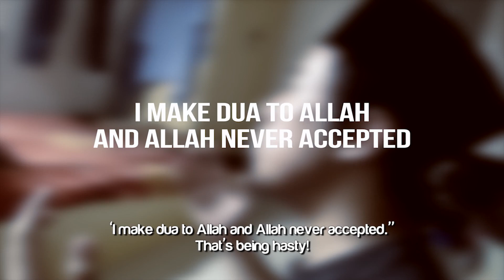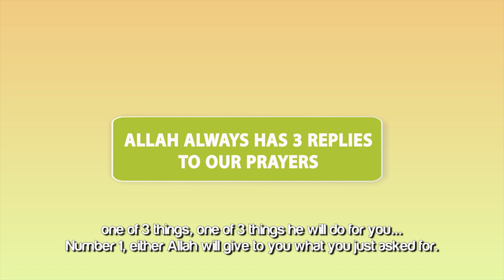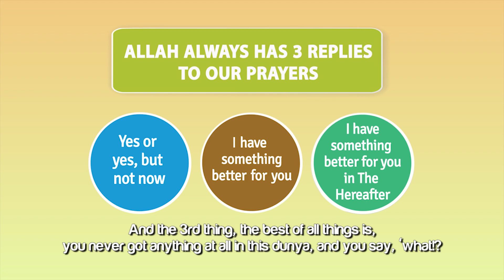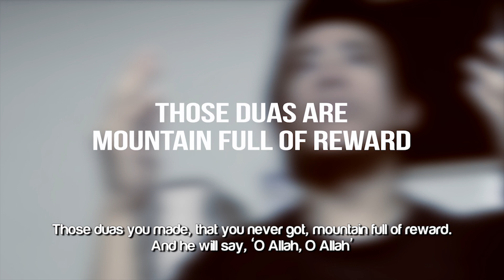Allah Never Accepts My Dua! ᴴᴰ ┇ Dua ┇ by Shaykh Hasan Ali ┇ TDR Production ┇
Dua, which refers to supplication or prayer, is an important aspect of Islamic worship. Muslims believe that Allah is the only deity worthy of worship and that He is All-Powerful, All-Knowing, and All-Merciful. When making dua, Muslims seek guidance, blessings, forgiveness, and assistance from Allah.